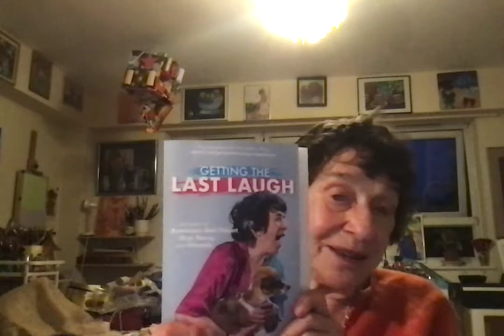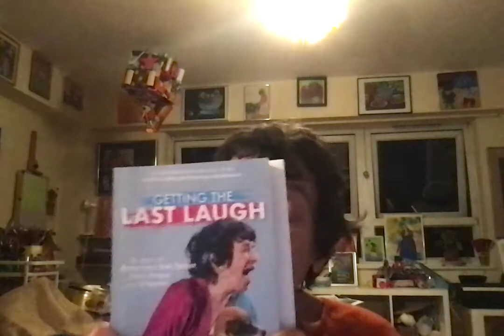BEING JEWISH BEING INNOCENT AND SELLING SEX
THIS IS A RAMBLE ABOUT BEING JEWISH OR IRISH, THE DIFFICULTIES OF EMERGING FROM LOCKDOWN AND A COUPLE FUNNY STORIES ABOUT SELLING SEX.